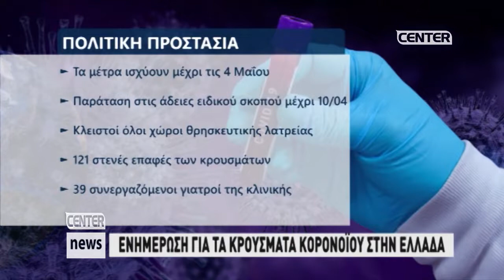ΕΝΗΜΕΡΩΣΗ ΓΙΑ ΤΑ ΚΡΟΥΣΜΑΤΑ ΚΟΡΟΝΟΪΟΥ ΣΤΗΝ ΕΛΛΑΔΑ